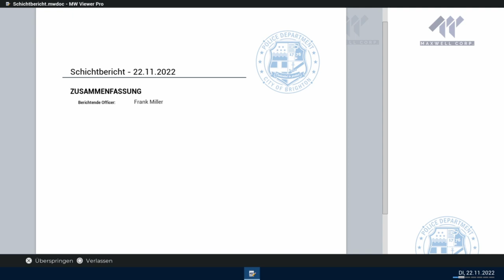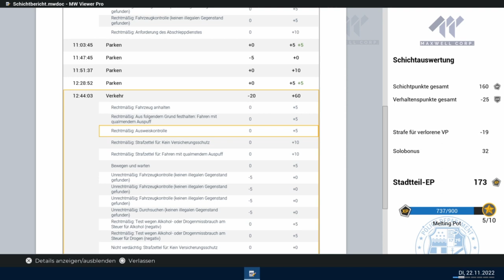Police Simulator Patrol Officers #13 Haaaalt Stop